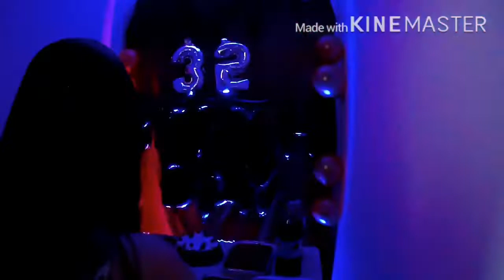HAPPY BIRTHDAY MENGKOI | SIMPLE PA SURPRISE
Happy birthday
Surprise birthday party
simple surprise